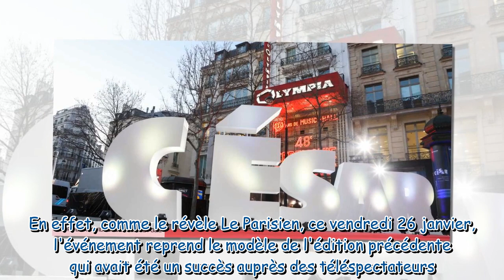César 2024 on sait qui présentera la cérémonie !